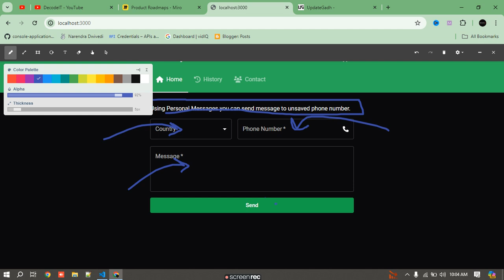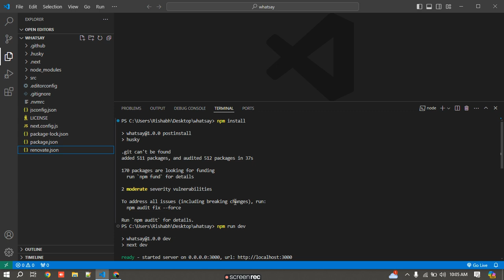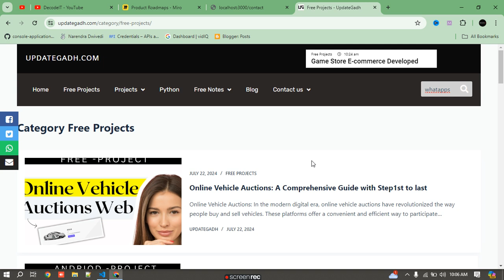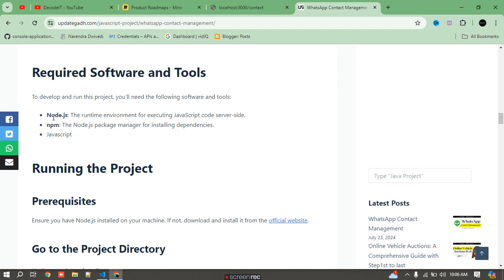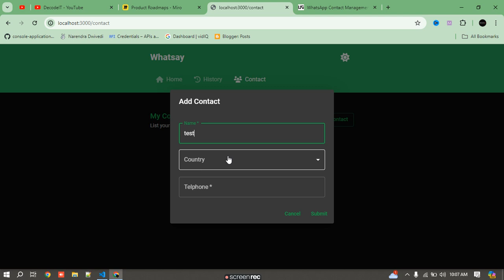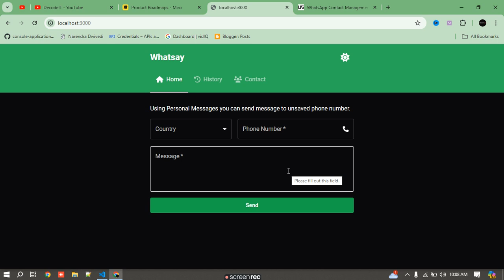WhatsApp Contact Management in JS || FREE PROJECTS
SOURCE CODE:
Other  Project Videos:
whatsapp contact management,
whatsapp contact list grabber,
whatsapp contact saver,
whatsapp contacts filter pro,
whatsapp access to your contacts,
whatsapp a new contact add,
whatsapp business management tool,
business whatsapp contact hide,
whatsapp business announcement group,
contact management in crm,
whatsapp contact to excel,
how to explain crm project in interview,
fm whatsapp contact hide,
fm whatsapp contact online toast,
whatsapp contact archive,
whatsapp contact not save,
whatsapp contact saver for pc,
contacts journal crm tutorial,
contacts journal crm review,
knowledge management in crm,
whatsapp contact and media,
my clone whatsapp is not showing contacts,
whatsapp list of contacts,
none of your contacts are using whatsapp,
contact protection in whatsapp,
whatsapp contact list update,
whatsapp contact show,
whatsapp contact showing invite,
whatsapp contact other phone,
contact management solutions,
vcf contact file viewer,
whatsapp new contact add,
whatsapp contact not sync with phone contact,
whatsapp only messages from contacts,
whatsapp contact list,
contact saver for whatsapp,
how to access whatsapp to contacts,
how to link whatsapp to contacts,
how to add contacts in clone whatsapp,
how to use dual whatsapp contacts,
how to use same contacts in dual whatsapp,
3 whatsapp number,
3 whatsapp numbers you should know,
3 whatsapp use,
whatsapp contact sync,
how to build whatsapp contact list,
whatsapp contact extractor free,
save all whatsapp contacts,
how to save multiple whatsapp contacts